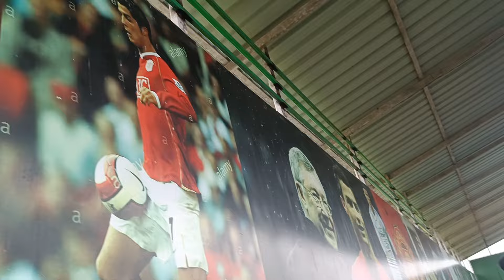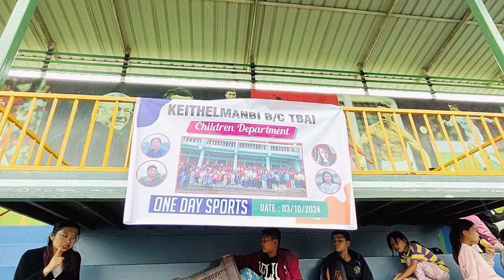Children Department One day sports at DreamLand Turf🥰